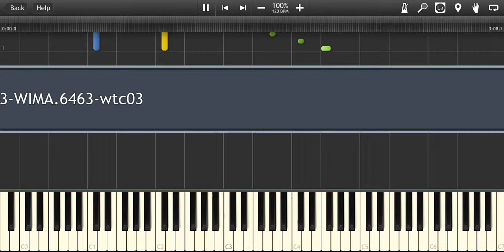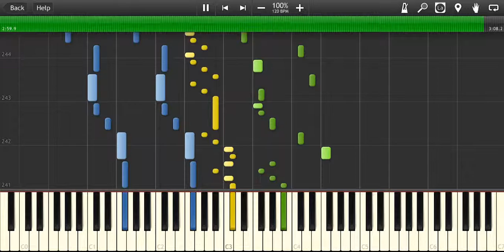(Bach-Bertini) Prelude and Fugue in C# Major (Synthesia)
More prominent use of all four hands in this one. This soundfont was made by Keppy Studios, you can find it